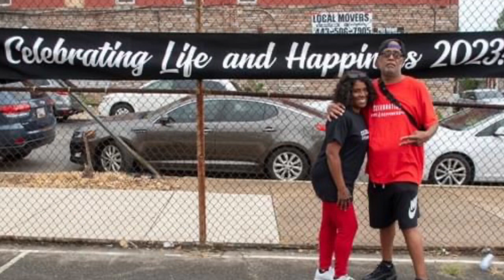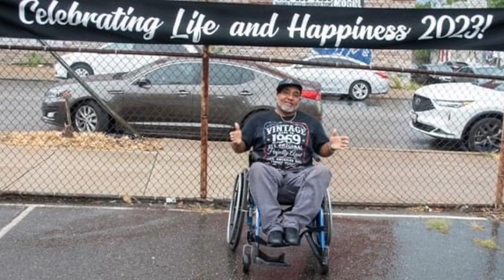Celebrating Life & Happiness 2023 Kirby Lane Strong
It’s about Family, Friends and Community celebrating life and happiness. Kirby Lane 2023